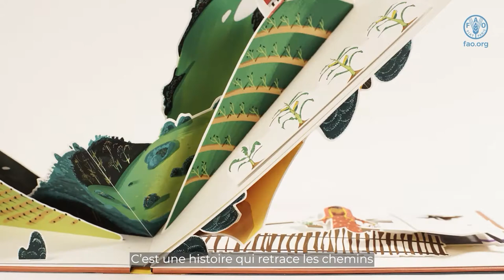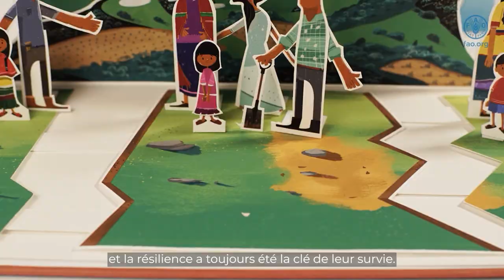Comment la crise de la COVID-19 exacerbe les défis actuels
Financé par le Bureau de l’aide humanitaire (BHA) de l’USAID et sous la bannière de la composante IV du Plan mondial de réponse humanitaire à la COVID-19 de la FAO, "S’assurer que les acteurs de la chaîne d’approvisionnement alimentaire ne sont pas exposés à la transmission du virus ",, le projet – Soutenir les chaînes de valeur agricoles essentielles dans les pays en crise alimentaire dans le contexte de la COVID-19", a développé une gamme de produits, notamment une série de documentaires et de films d'animation pour faciliter la documentation et  diffusion des réponses émergentes de sensibilisation à la COVID-19 dans 11 pays cibles.

Ces produits s’appuient sur la collecte de données qualitatives et  de preuves au niveau des bénéficiaires effectuées lors de missions sur le terrain, et sont tous accessibles sur le portail KORE.

Ces résultats en matière de partage des connaissances et de visibilité ont été élaborés au sein du Bureau des urgences et de la résilience de la FAO par l’Équipe d’appui aux programmes mondiaux et KORE, en collaboration avec le Centre de gestion des urgences (EMC).